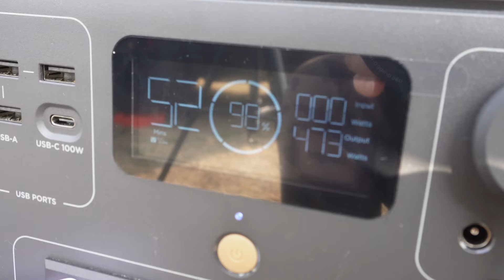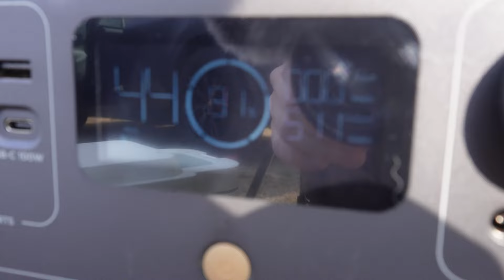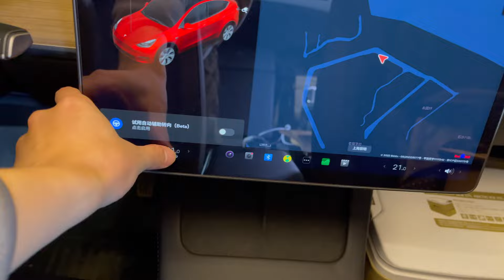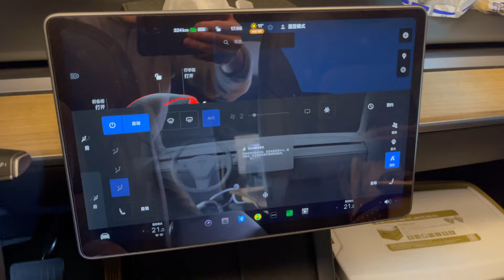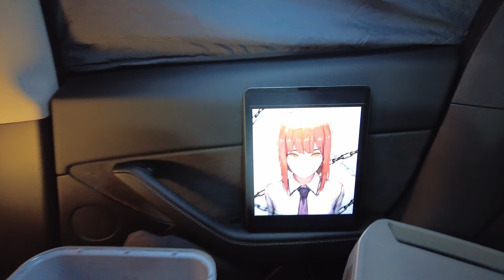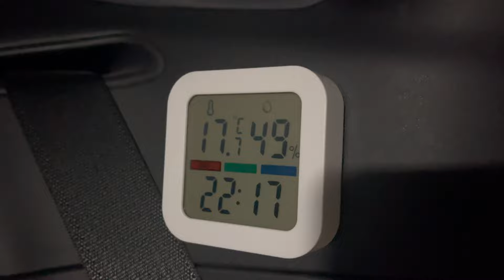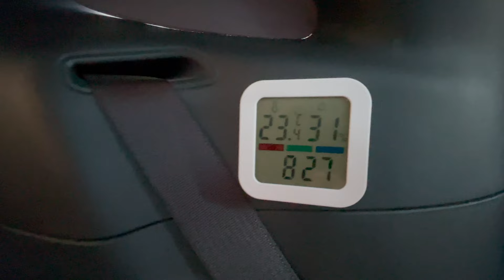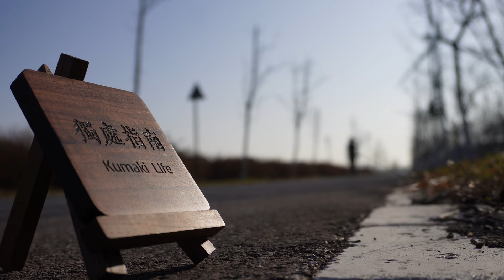Solo Car Camping like a Chainsaw Man [ silent vlog , relaxing ]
A lot of chainsaw pull rings popped up in my life, and anything gets energized by pulling them :)